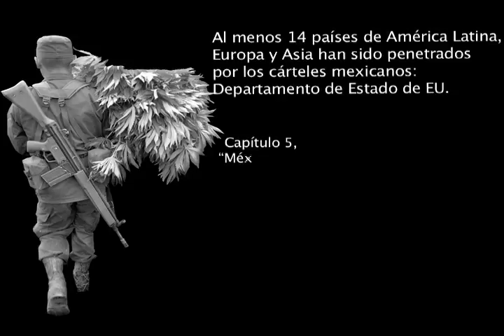La farsa 6